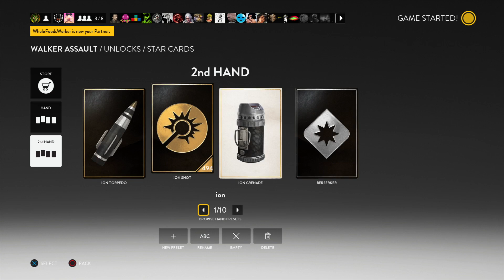STAR WARS™ Battlefront™_20230302221029